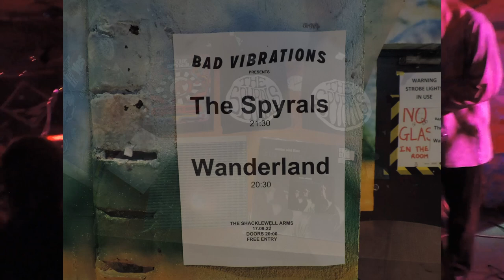The Spyrals @ The Shacklewell Arms 17/09/22